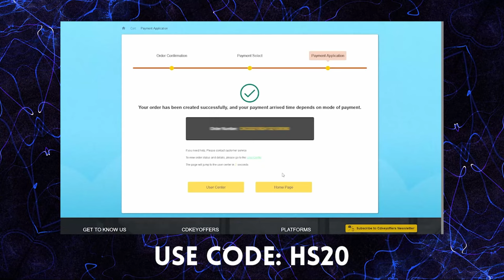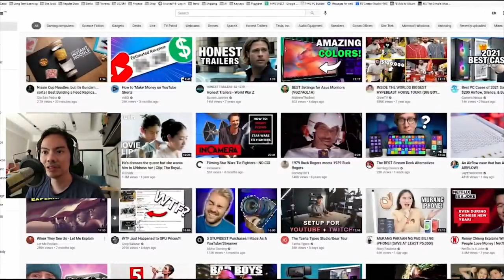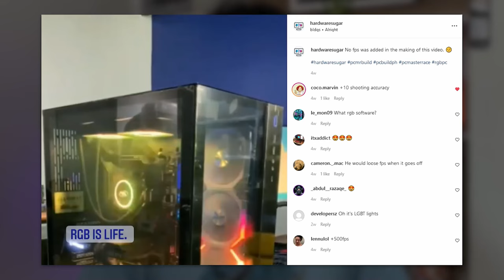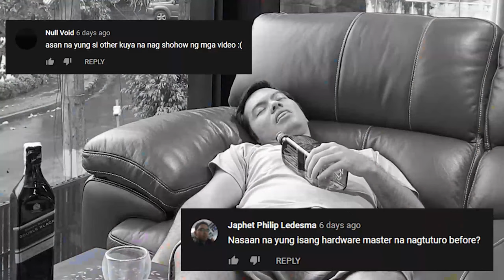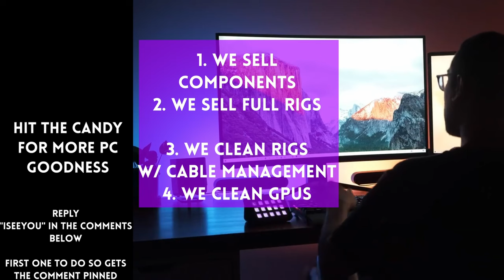We skipped to the good parts 💯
1 BIbili ka ng computer 🤔 Ano yung kailangan mong malaman para hindi MASAYANG PERA mo 💸
2. Halatang wala kang alam sa computer ☹️Sh*t tech "experts" say 😒
3. I taught English at university 🧑‍🏫 BUT the comments TRASHED my English anyway 😂 60k sub video

0:00 Start
0:26 Our best segment ever
1:09 Intel CPU in an AMD Board - What's the Problem?
1:44 Hi online critics
2:19 RGB is life
2:48 Oh GPU
2:59 Most useful clip
3:07 Bye bye budget
3:25 In the drink Part 1
3:40 In the drink Part 2
3:50 Bottleneck explained
4:19 Closet exhibitionist
4:35 Drinking on the job

Episode 263x45x22 - After over 400 videos this is all we could come up with?